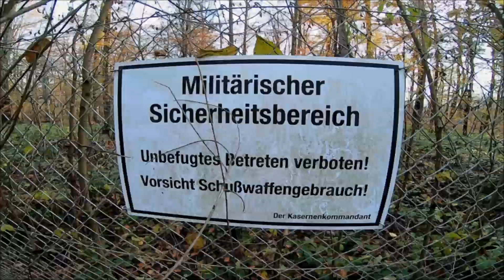Wie geht es weiter...? Infos/LandFreak 2020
Wenn ihr mich unterstützen möchtet, dann könnt ihr mir ab sofort ganz bequem über PayPal eine Spende zukommen lassen !

Ihr habt Verbesserungsvorschläge oder sonstige Fragen?! Dann lasst es mich wissen :)